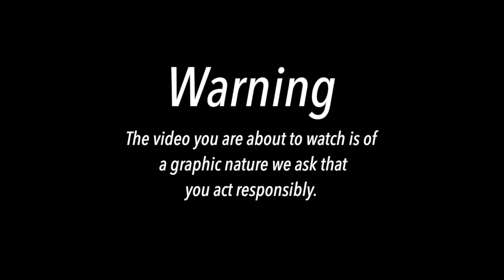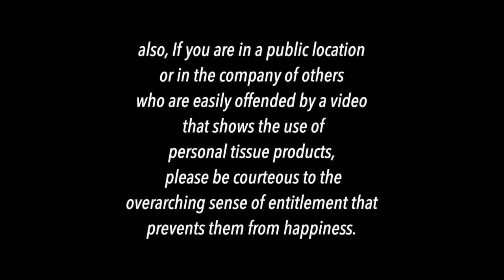Costco Toilet Tissue | The Boot Stone Roughout Reviews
COSTCO Toilet Tissue | The Boot Guy Reviews
If you enjoy my videos or find them to be helpful in your hunt for new boots. Consider buying me a beer or a cup of coffee. $1-$5 or even a $20 donation to the boot guy reviews shows just how much you get out of each video.